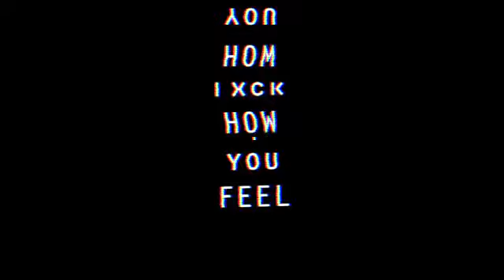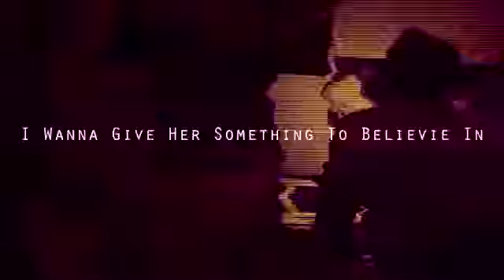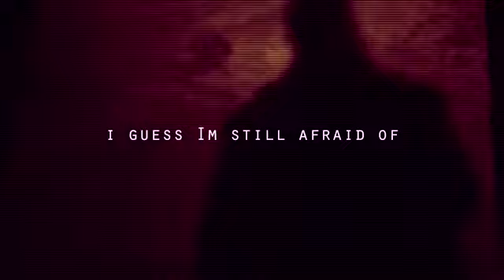Tom Macdonald Handled Rare Footage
Tom MacDonald Rare music videos.
These are backed up on Rumble also.
These are from youtube channel-
MICHAELSTEPHANMUSIC

The videos are awesome and I had to back them up because you know how stuff is going.

If Tom wants these videos remove send a message ,I will delete all no problem.